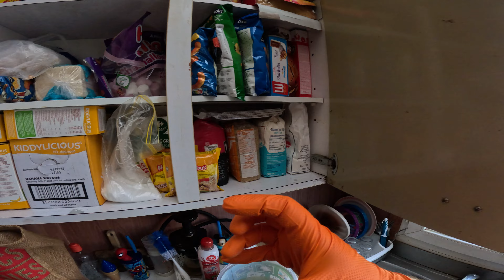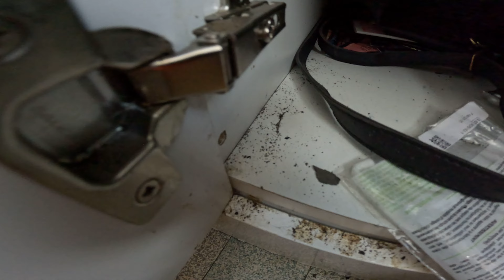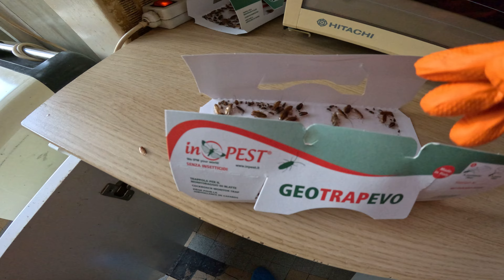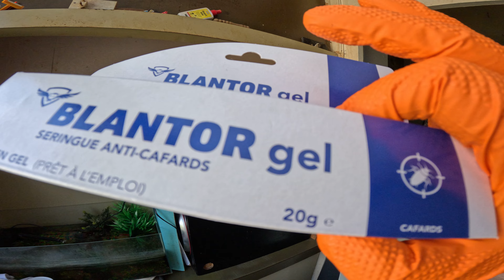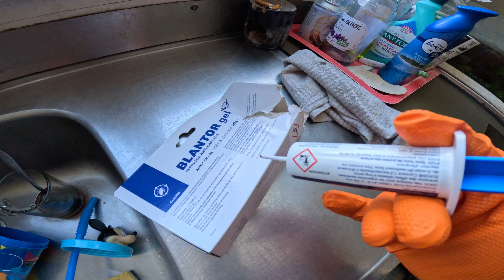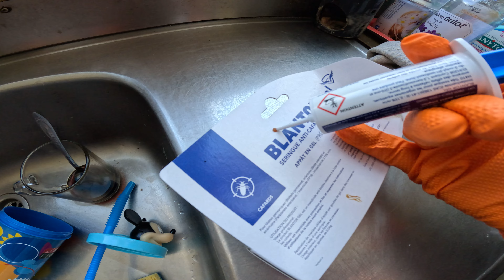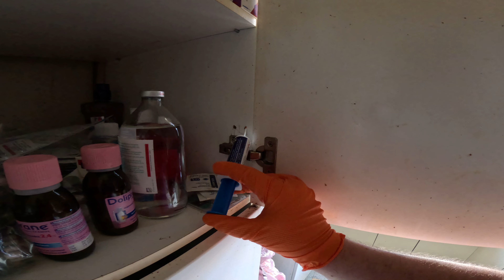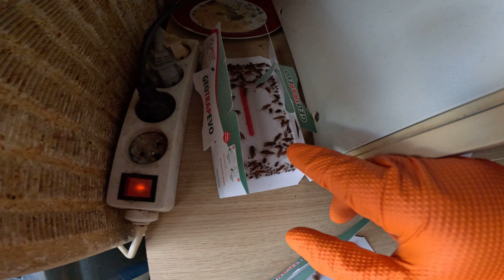Cuisine infestée de CAFARDS : Comment s'en débarrasser ?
Les cafards prolifèrent à vitesse grand V, il est donc important de mettre en place un moyen de lutte contre les blattes. Aujourd'hui, nous ne trouvons dans une cuisine très infestée par les cafards.

✪ Avantages du Gel anti cafard BLANTOR 15 gr nouvelle génération ✪
✔ Haute concentration pour une efficace redoutable
✔ Gel anti-cafards de dernière génération
✔ Reste efficace pendant minimum 2 mois
✔ Prêt à l'emploi et facile d'utilisation
✔ Permet une éradication ultra-rapide

✪ Avantages du Géotrap, piège à phéromones et à glu anti cafard (lot de 5) ✪
✔ Sans insecticide, 100% écologique
✔ Élimine tout cafard rapidement
✔ Efficace dans les maisons, appartements et studios
✔ Prêt à l'emploi et simple d'utilisation
✔ Diminue rapidement le nombre de cafards

➳ Commandez le Géotrap, piège à phéromones et à glu anti cafard (lot de 5)

0:00 Introduction
0:30 Observation
4:34 Des résultats avant l'intervention ?
6:43 Où observer ?
13:26 Le produit efficace, Gel Blantor !
20:35 Les pièges à glu
22:07 Conseils et conclusion